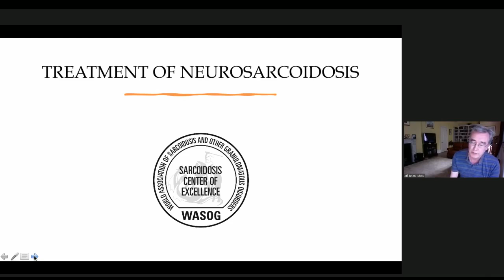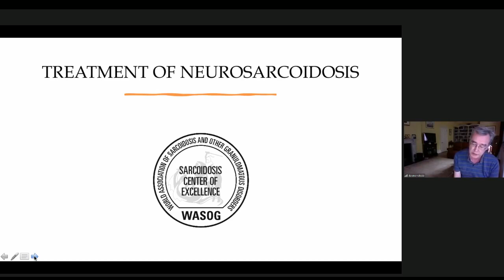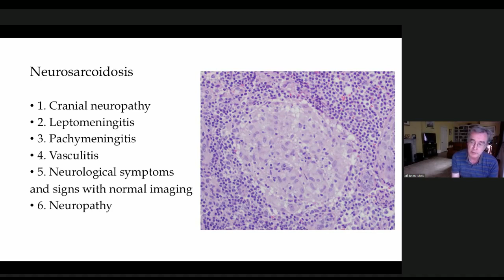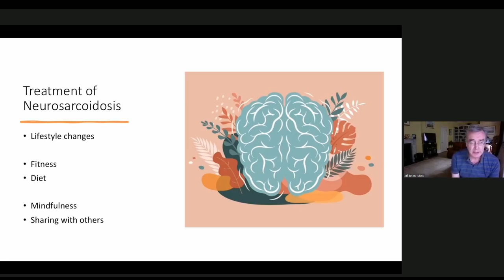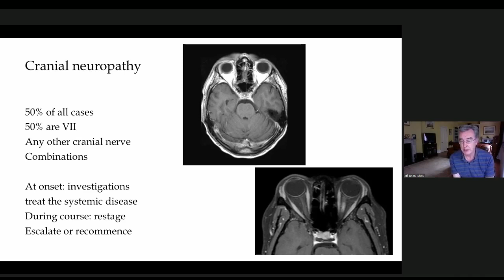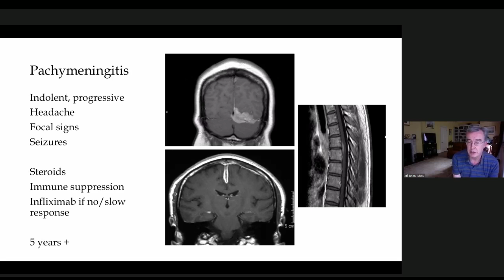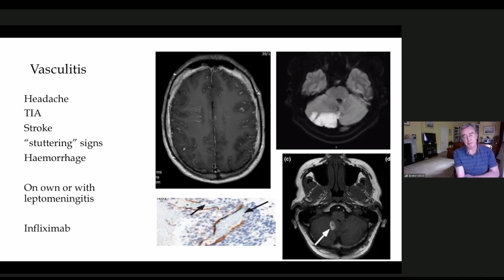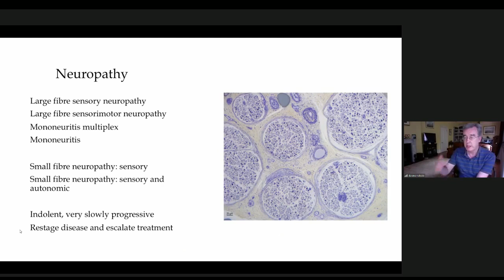Neurosarcoidosis Treatment and Management - Neurosarcoidosis Patient Day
Neurosarcoidosis expert Dr Desmond Kidd gives a talk about Neurosarcoidosis Treatment and Management.

This video was recorded on the 26th June 2021 at the SarcoidosisUK Neurosarcoidosis Patient Day. To watch the other recorded sessions from the event, see our Neurosarcoidosis Patient Day